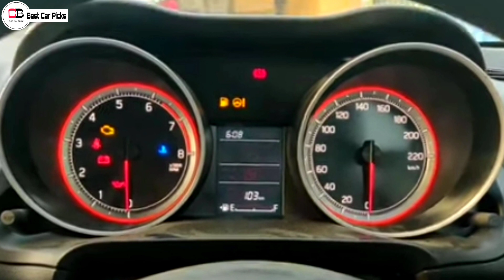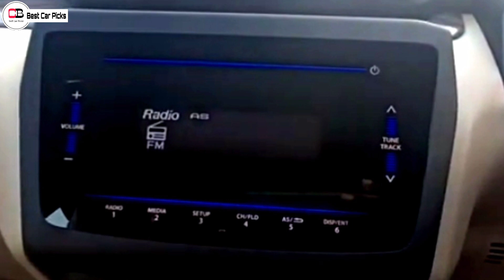All New Swift Facelift 2021 VXI Model Complete Details | swift vxi 2021 facelift malayalam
Hi guys in this video we are going to discuss about the VXI variant of the all new Swift Facelift 2021 in detail so make sure you watch it till the end

Renault Kiger

Nissan Magnite

2nd base model or base turbo xl

2nd top model xv

Tata Nexon

nexon xm (s) variant

tata altroz

altroz turbo petrol model

altroz xm + variant

hte base model

htk 2nd base model

htk + most vfm variant

htx variant 2nd top variant

gtx + variant top model

htx variant vs htk + variant

swift facelift
swift 2021
swift 2021 new model malayalam
swift 2021 new model india
swift 2021 malayalam
Maruti Suzuki Swift 2021
swift 2021
swift 2021 india
maruti suzuki swift facelift
swift 2021 interior
swift facelift 2021 exterior
swift 2021 malayalam
swift
2021 swift new model
maruti swift 2021 new model
swift 2021 price in india
swift 2021 price on road
maruti suzuki swift 2021 price in india
swift 2021 india
Swift facelift
swift vxi 2021,swift 2021
Maruti build quality
maruti swift mileage petrol
2021 Suzuki Swift
2021 swift
2021 maruti suzuki swift
maruti Swift 2021
2021 maruti Swift
maruti Swift facelift
swift facelift
2021 swift
swift 2021
maruti suzuki swift price
swift lxi 2021 modified
swift lxi vs vxi
swift lxi modification
swift base model vs top model
swift base model 2021 price